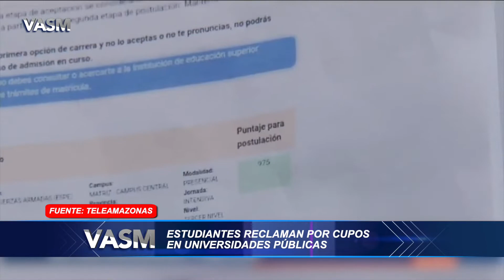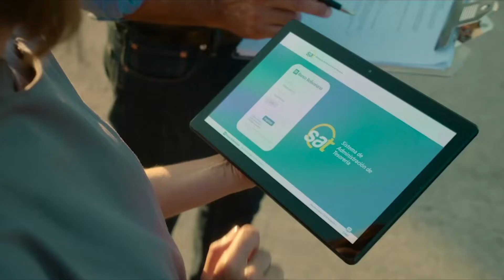VASM | DESAFIOS DE LA EDUCACIÓN SUPERIOR con Carlos Vera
INVITADO Y PANELISTAS:
- Andrea Montalvo, Secretaria de Educación Superior Ciencia, Tecnología e Innovación SENES#ecuador educacion noticias politica SENESCYT
- Ab. Erik Barba Ledesma, Presidente de la FEUE NACIONAL
- Ec. Eliana Molina Morales PhD Vicerrectora Académica UEES